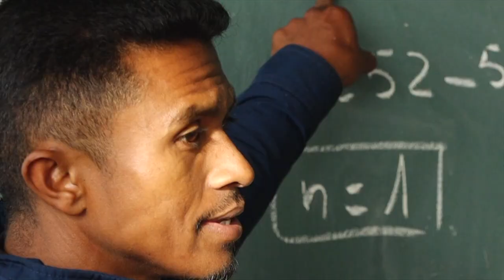City of hope rises from Madagascar garbage site | AFP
Father Pedro, an Argentinian priest who has lived in Madagascar for over 40 years, is a beloved Catholic figure in Antananarivo. His association, Akamasoa, has constructed a town on a rubbish dump, making it a sanctuary, and built dozens of schools in neglected villages, providing education for children.